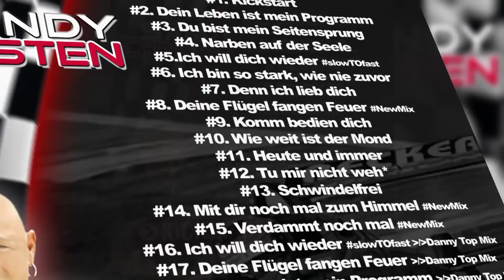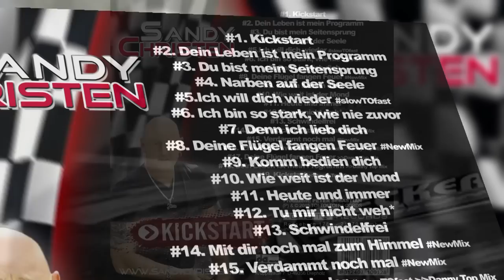Sandy Christen - Kickstart_AlbumTrailer_ toi-RECORDS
Produzent: Peter Sebastian
Studio: Wetcat-Studio Toningenieur / Arrangements / Mastering Jörg Lamster, Schlagzeug: Nick Shot || Guitars: Matthias Stingl, Uwe Stockmeyer || Piano & Keyboards: Jörg Lamster || Chöre: Matthias Stingl, Lisa Bilitz, Daniela Meyer, Nadja Kretschmer, Jörg Lamster. Studio: GrassGroof-Studio, Rosengarten*
Toningenieur / Arrangements Christoph Leis-Bendorff
Schlagzeug, Piano, Keyboards: Christoph Leis-Bendorff || Acoustic- und Electric Guitars: Dirk Schlag || Chöre: Christoph Leis-Bendorff
Audio-Master: Wetcat-Studio Fotos: Uwe Berwanger || Cover: Stefan Hellmeister, ViedoTrailer: Denny Schönemann.